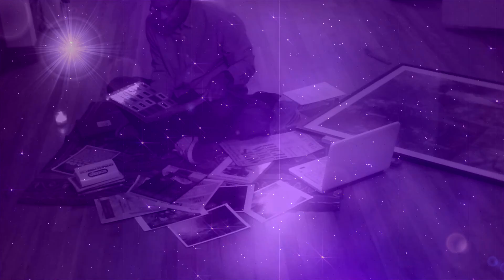Into Abstraction | Nuances - Extended Video Remix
Nuances, the extended video remix is a further working towards the abstract in form and complexity. Each element of the video is explored through various micro-tonal add-on effects. Through this process, I am gaining insight into the various visual options I have via the software and how to implement them to create a visual cohesive construct. The variations seem infinite indeed. Again I am using both my own film and stock film together. Musically I am continuing the theme of sound samples, field recordings and piano phases. As I explored the makings of sound for my films, I will be utilizing various sound effects and recording techniques in the process. Slowly things will evolve, as the learning curve for both the visual and aural elements are investigated, manipulated and constructed.